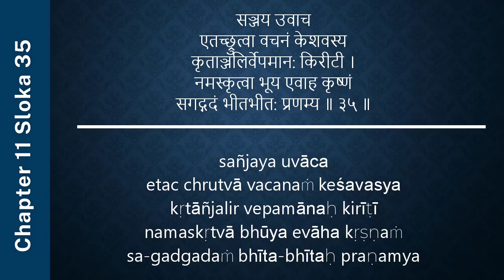#418 Bhagavad-gita Chapter 11,Śloka 35-Kartikeya das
सञ्जय उवाच
एतच्छ्रुत्वा वचनं केशवस्य
कृताञ्जलिर्वेपमान: किरीटी ।
नमस्कृत्वा भूय एवाह कृष्णं
सगद्ग‍दं भीतभीत: प्रणम्य ॥ ३५ ॥

sañjaya uvāca
etac chrutvā vacanaṁ keśavasya
kṛtāñjalir vepamānaḥ kirīṭī
namaskṛtvā bhūya evāha kṛṣṇaṁ
sa-gadgadaṁ bhīta-bhītaḥ praṇamya

Sañjaya said to Dhṛtarāṣṭra: O King, after hearing these words from the Supreme Personality of Godhead, the trembling Arjuna offered obeisances with folded hands again and again. He fearfully spoke to Lord Kṛṣṇa in a faltering voice, as follows.